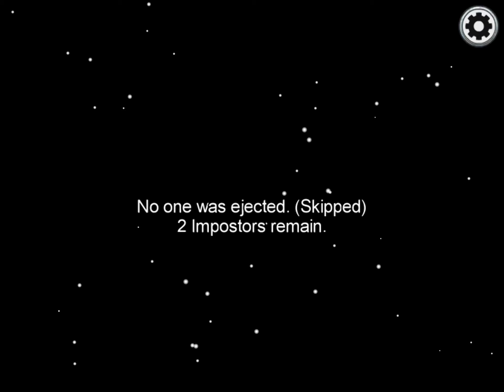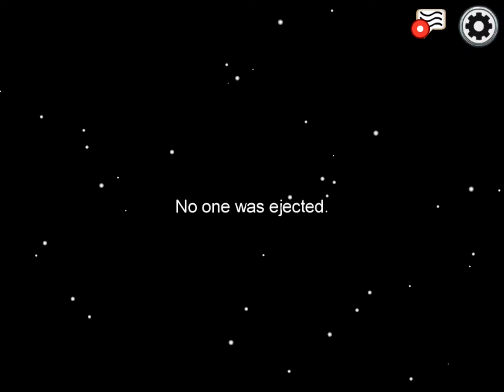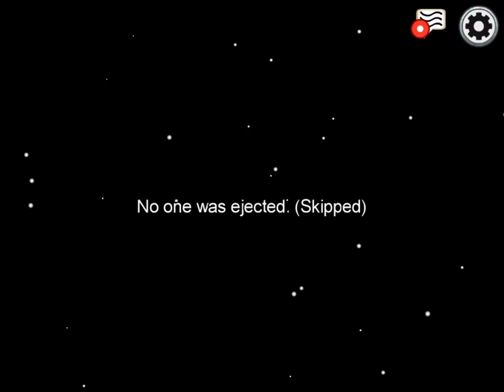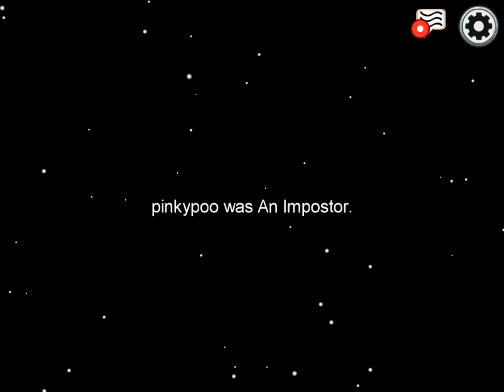Among us mobil med Elis Hanes och Noel